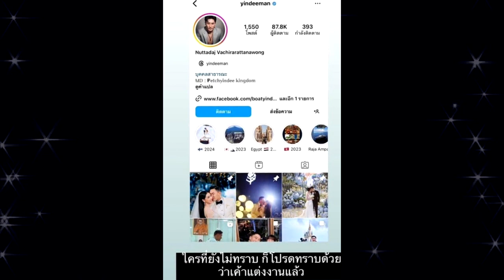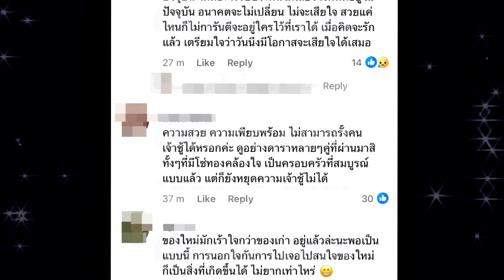ชีวิตคู่มีปัญหาหรือเปล่า !! ต่อมเผือกกระตุกรัวๆ! ดาราสาวโพสต์เดือดผู้ชายคนนี้เเต่งงานเเล้ว !!!